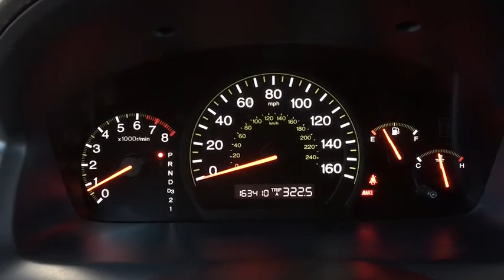2005 Honda Accord Sdn Denver, Aurora, Centennial, Parker, Highlands Ranch, CO 18145A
Sapphire Blue Pearl Used 2005 Honda Accord Sdn available in Denver, Colorado at Mile High Acura. Servicing the Aurora, Centennial, Parker, Highlands Ranch, CO area.
2005 Honda Accord Sdn EX-L - Stock#: 18145A - VIN#: 1HGCM56865A094464

Air Conditioning, Driver's Seat w/8-Way Power Adjustment, Dual-Zone Automatic Climate Control System, Exterior Temperature Indicator, Leather Seat Trim, Leather-Wrapped Steering Wheel, Power door mirrors, Power driver seat, Power moonroof, Power windows, Tachometer, XM Satellite Radio.Awards:* 2005 KBB.com 10 Best Used Cars Under $8,000For more information, Kelley Blue Book is a registered trademark of Kelley Blue Book Co., Inc.34/24 Highway/City MPG**Located in Denver CO, and also serving Aurora, Parker, Highlands Ranch, Castle Rock, Littleton, Lakewood, Englewood, Lone Tree, Boulder, Colorado Springs, Fort Collins, Centennial, and Golden. All prices include Dealer and Handling of $599.